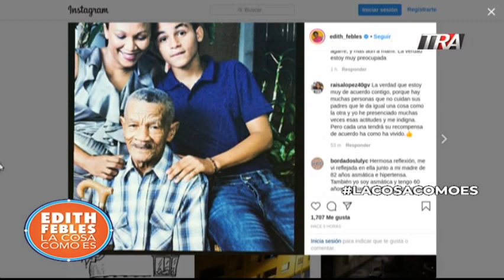Si mi padre estuviese vivo, la preocupación por nuestros mayores y el coronavirus. Mensaje a jóvenes